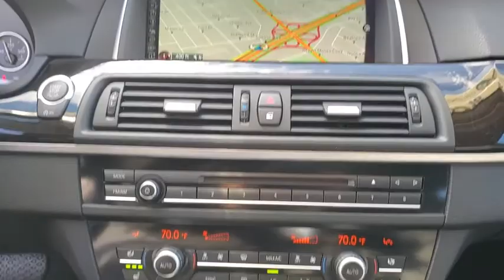2016 BMW 5 Series Walk-Around Huntington, Suffolk County, Nassau County, Long Island, NY BB4681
2016 BMW 5 Series 528i xDrive - Stock#: BB4681 - VIN#: WBA5A7C5XGG642937

Habberstad BMW
945 East Jericho Turnpike

This BMW 5 Series has a strong Intercooled Turbo Premium Unleaded I-4 2.0 L/122 engine powering this Automatic transmission. Window Grid Antenna, Wheels: 17 x 8.0 V Spoke Lt Alloy (Style 236), Wheels w/Silver Accents.* Drive Your BMW 5 Series 528i xDrive in Luxury with These Packages*Valet Function, Trip Computer, Transmission: Sport Automatic -inc: shift paddles, Transmission w/Driver Selectable Mode, Tracker System, Tires: P225/55R17 AS Run-Flat, Systems Monitor, Streaming Audio, Sport Leather Steering Wheel w/Auto Tilt-Away, Speed Sensitive Rain Detecting Variable Intermittent Wipers w/Heated Jets, Smart Device Integration, Side Impact Beams, SensaTec Leatherette Upholstery, Remote Releases -Inc: Power Cargo Access, Remote Keyless Entry w/Integrated Key Transmitter, 4 Door Curb/Courtesy, Illuminated Entry, Illuminated Ignition Switch and Panic Button.